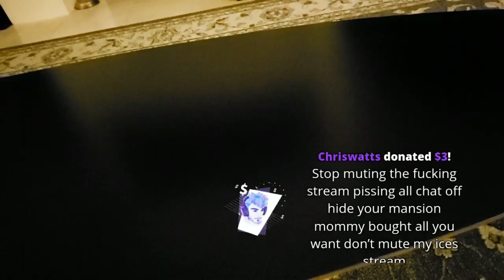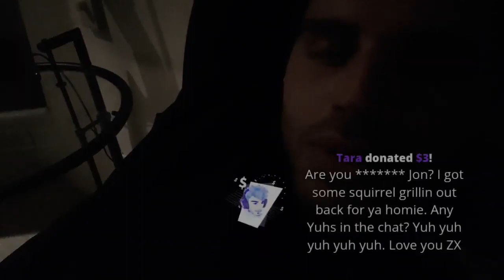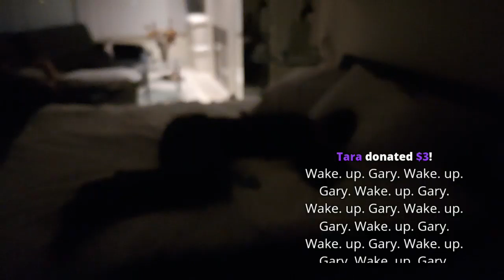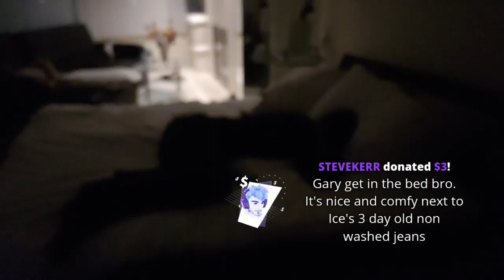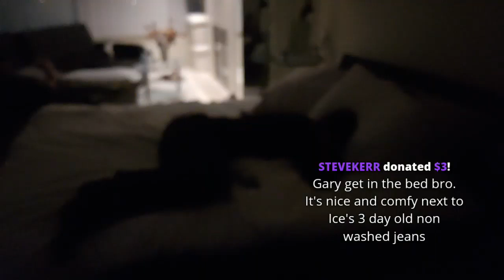IN VANCOUVER, CANADA WITH GARY AND ZHERKA [13/6/2019] [4/4 VOD]